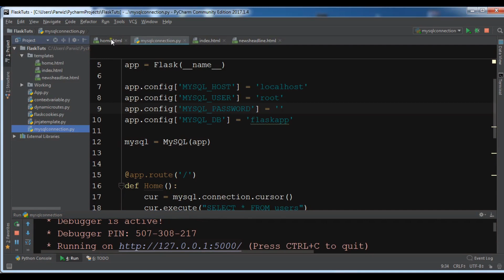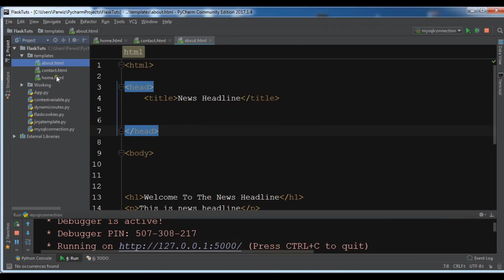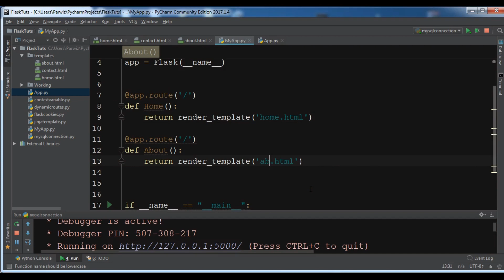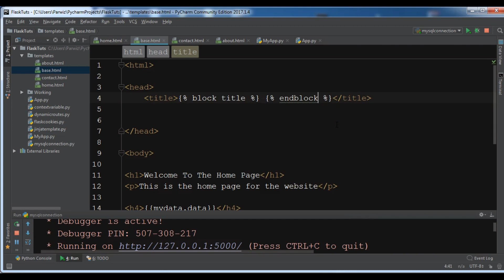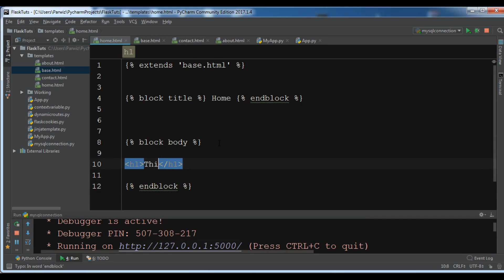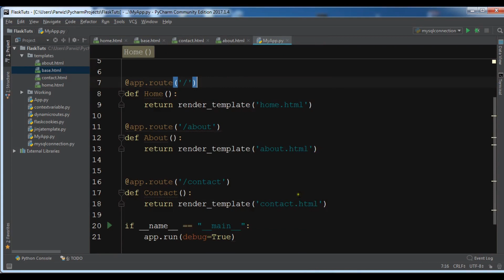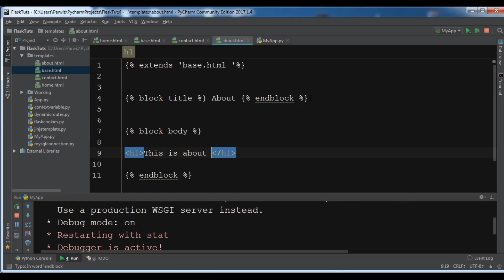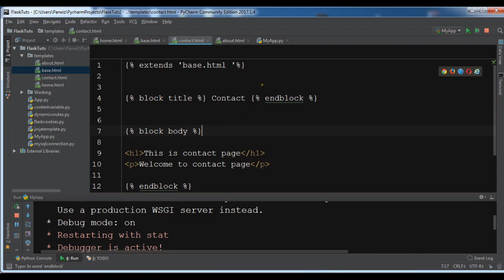Jinja Template Inheritance In Python Flask Web #8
Jinja Template Inheritance In Python Flask Web

This is the eight video for Python Flask Web Development, in this video i want to show you how you can
use Jinja Template Inheritance In Python Flask Web Development to avoid redundancy in code

Check The Blog For More Programming Tutorials